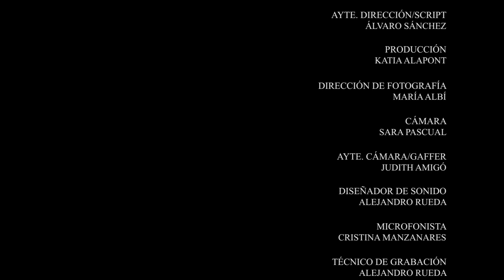2. Amo(r) de casa. DonesEssencials.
VII Edició del Taller Videocreació Exprés del programa Divercinema amb la col·laboració del Comenius Centre Educatiu, les associacions Aiphyc i Candombe Intercultural i organitzat per l'Àrea de Convivència intercultural del Servici de Cooperació al Desenvolupament i Migració de l'Ajuntament de València.